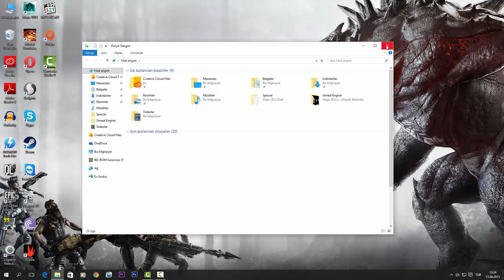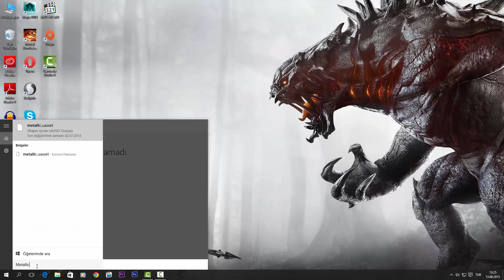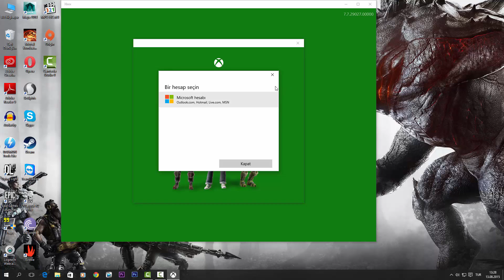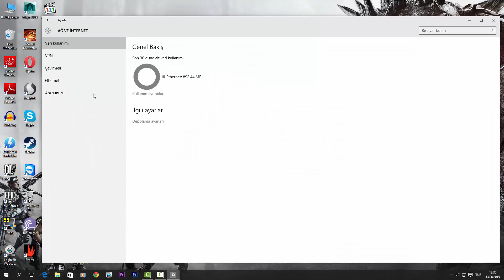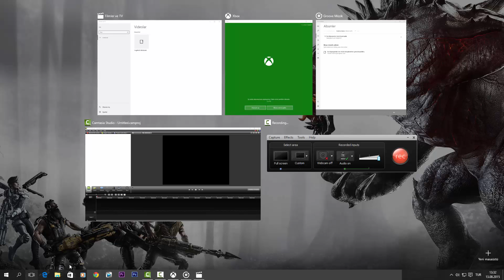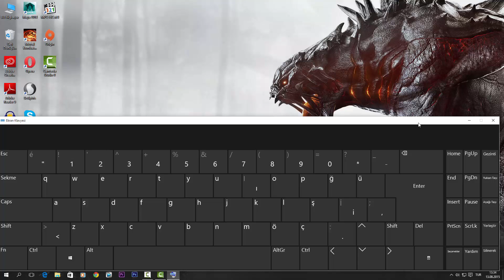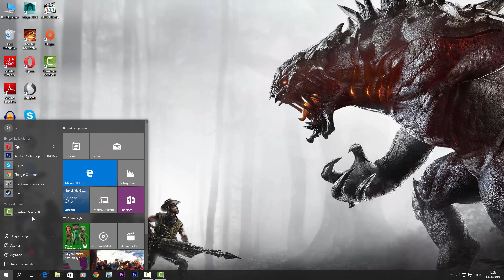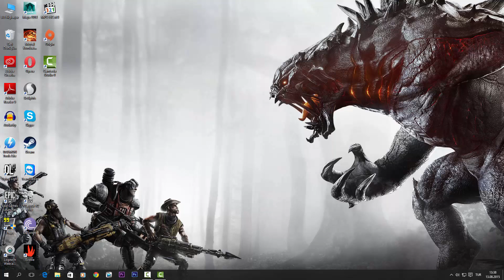NG : İnceleme BÖLÜM 1 | Windows 10